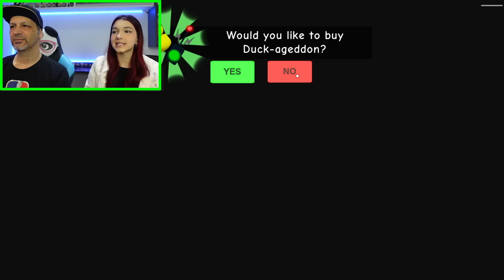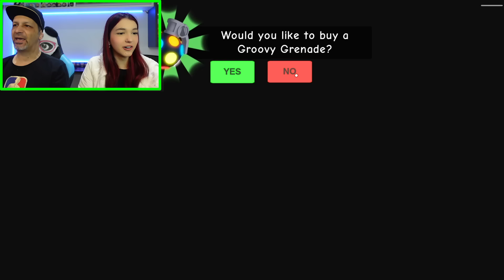ROBLOX | A Vovô Granny voltou mais Catarrenta que antes (Grumpy Gran Scary Obby)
Instagram da 3D Makers Brasil

Nesse vídeo, Eu e a Luluca, tentamos sobreviver a Granny catarrenta, esse foi um dia especial e divertido, afinal não poderia ter sido diferente!